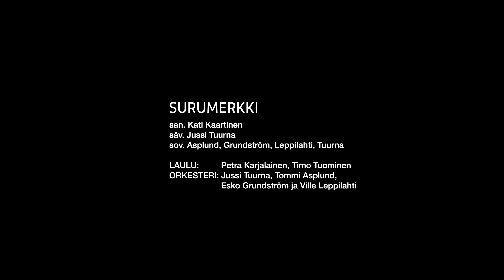TUNNIT, VIIKOT, KUUKAUDET -musiikkivideo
Sukella musiikin kehystämän Tunnit, viikot, kuukaudet -esityksen maailmaan!

Kansallisteatterin Suurella näyttämöllä alkuvuodesta 2021 kantaesittävän näyttämöteoksen ytimessä on aihe, joka koskettaa meitä kaikkia: elämän ajallisuus ja rajallisuus. Kuoleman edessä ihminen on avuton ja uhmakas, pelokas ja toiveikas, häijy ja hellä.

Tunnit, viikot, kuukaudet perustuu Reko ja Tina Lundánin kirjoihin. Sen ohjaa Tuomas Rinta-Panttila ja musiikki on Jussi Tuurnan käsialaa. Tutustu esitykseen tarkemmin verkkosivuillamme: kansallisteatteri.fi/esitys/tunnit-viikot-kuukaudet/

SURUMERKKI
san. Kati Kaartinen
säv. Jussi Tuurna
sov. Asplund, Grundström, Leppilahti, Tuurna

MUSIIKKIVIDEON TUOTANTORYHMÄ
Laulu: Petra Karjalainen, Timo Tuominen
Orkesteri: Jussi Tuurna, Tommi Asplund, Esko Grundström ja Ville Leppilahti

Leikkaus: Ville Virtanen
Kuvaus: Ida Järvinen, Kalle Mäkelä
Äänitys: Mikko Rothfors / Finnvox
Miksaus ja masterointi: Esko Grundström
Tuottaja: Petri Tarkiainen